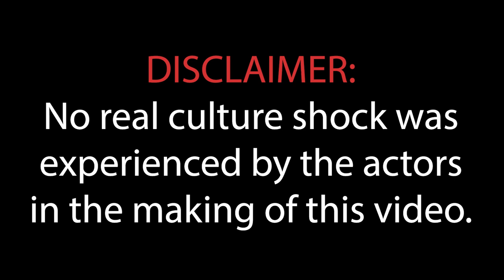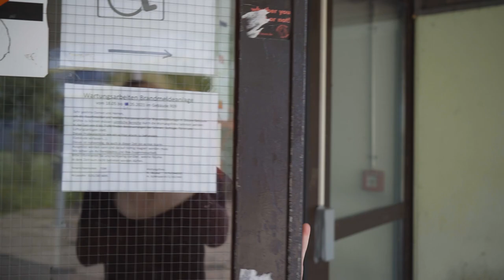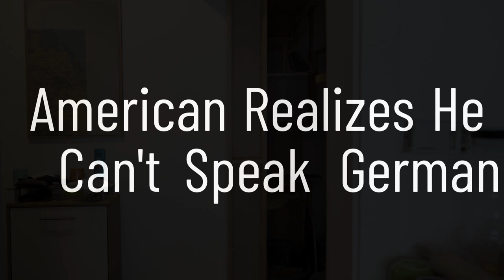You can LITERALLY SEE the Culture Shock of Americans In Germany!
Have you ever been walking down the street in Germany, and you could just tell that person across the road was not from Germany? Sometimes it's not so obvious, but other times it is EXTREMELY OBVIOUS! We think American's might even make it the most obvious. From the different clothing trends to even things as simple as human interaction.

There are simply some things so shockingly different to Americans that come to Germany the first time, that everyone can tell.

Today we are presenting some of those things through some fun little skits. Rather than doing more talking head videos, we want to spice it up a bit, and maybe give you more of a laugh!

Keep us traveling and delivering the best content we can!

Obviously, these videos don't make themselves. If you are curious about what equipment I use, see below!
📷 Camera 1
📷 Camera 2

Following the link below will also get you 2 extra months for FREE!!!